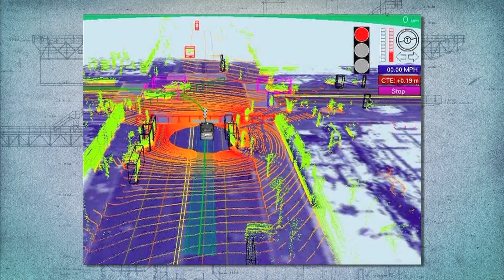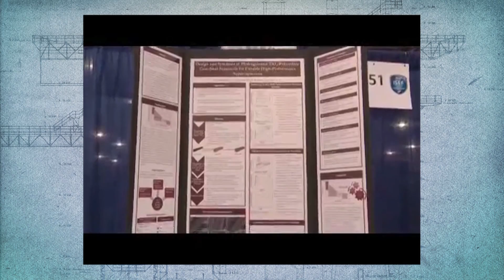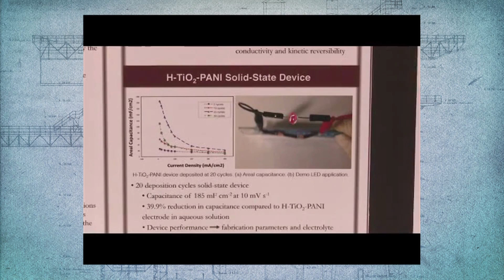Teens Make Self-Driving Cars Cheaper & Revolutionize Batteries Forever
The Intel International Science and Engineering Fair gave us a look at some incredible innovations...from teenagers! The first place winner is Ionut Budisteanu, a 19-year-old Romanian student who made self-driving car technology (such as Google's) $71,000 cheaper.

The second-place winner, 18-year old Eesha Khare of California has revolutionized battery charging, and may change consumer electronics technology forever. Her invention, which is essentially a very small supercapacitator, can speed up battery charge times to only 20-30 seconds!